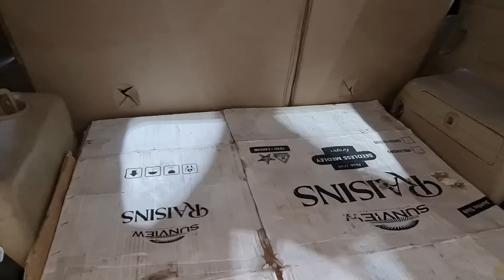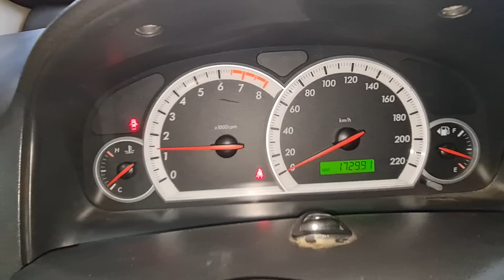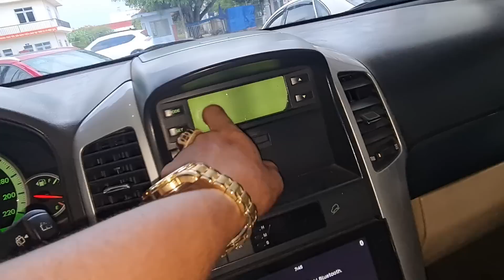captival 2009 giá siêu rẻ 175 triệu có fix và hàng chục xe khác 0961408726